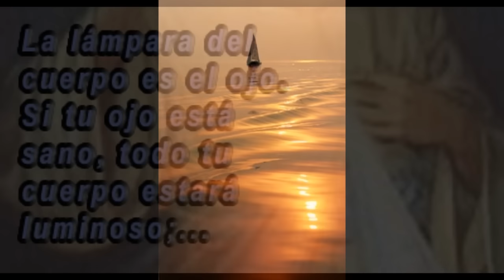17 Junio 2016-Viernes 11º Ordinario-Mt 6, 19-23-Cuidado con el moho la polilla y el fuego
EVANGELIO DEL VIERNES UNDÉCIMO DEL TIEMPO ORDINARIO, 17 DE JUNIO 2016-CICLO C: Mt 6, 19-23: "CUIDADO CON EL MOHO, LA POLILLA Y EL FUEGO". Jesús está predicando en la tierra de Israel y dice: "Cuidado con la polilla, cuidado con el moho, cuidado con los ladrones". Si Jesús predicara en California tendría que decir: "Cuidado con el fuego". Una Señora me contó cómo se le había quemado su casa entera, y triste me decía: "Perdí mi casa y todo el dinero que tenía debajo del colchón, cerca de $30,000 dólares". Eso nos puede pasar cuando acumulamos riquezas. Jesús, en el Evangelio más atrás, nos está diciendo primero que es importante, para llegar al cielo, cumplir los 10 mandamientos. Después nos da una serie de consejos: cuidado con los ojos, cuidado con andar buscando nada más aparecer ante los hombres sin buscar nada para el cielo... Cuidado con sólo amar a los amigos, cuidado con echar un rollo al Señor en la oración al estilo de los paganos... Y ahora nos da otro consejo para el camino: Mientras vamos de camino, cuidado con poner tu tesoro en las cosas de la tierra, porque donde está tu tesoro ahí está tu corazón.

ATESORAR EN EL CIELO. DONDE ESTÁ TU TESOSO AHÍ ESTÁ TU CORAZÓN. Si nosotros ponemos nuestro tesoro en las cosas de la tierra, vivimos para las cosas de la tierra, Jesús nos recomienda más bien poner el corazón en las cosas del cielo.  ¿Cómo hacerle? Hay una ley que puede ser para todos la ley maravillosa: "La ley del tanto cuanto". ¿Qué significa "la ley del tanto cuanto"? Usar las cosas y todo lo material cuanto me sirva para ganarme el cielo. Si no me sirve para ganarme el cielo, simplemente no apegarme a eso, dejarlo de lado. Analicemos para qué buscamos tener. Si quiero tener para recibir aplausos que el mundo me puede dar, yo no estoy atesorando en el cielo. ¡Qué importante es saber por qué y para qué se hacen las cosas! Todos vamos a morir y vale la pena preguntarnos por qué estamos en esta vida, por qué  trabajo, por qué hago las cosas. Éste es el primero o quinto consejo que Jesús nos da para el camino: Atesorar para el cielo.

LA LÁMPARA DE TU CUERPO ES TU OJO. Y si tu ojo está enfermo, tu cuerpo entero estará enfermo. Cuando en tu vida todo lo miras negativamente con el color de tus lentes y te quejas de todo y todo es negativo... ya te imaginas qué pasará. Si la razón, que es la luz para guiar, la luz para descubrir, la luz para definir, NO LA USAMOS, entonces no podemos llegar al cielo. Si lo que usamos es el riñón  -y ya se sabes que con el riñón no se piensa pero algunos piensan con el riñón-  entonces empezamos a dejarnos llevar por lo que nos divierte sin pensar qué es lo verdaderamente mejor para nosotros... Y luego ya sabes que te viene la cruda, porque todos los vicios tienen apariencia de bienes pero terminan dejándote su propia cruda. ¡Veamos  cómo Jesús nos está dejando "consejos para el camino!. Mientras vas por el camino déjate iluminar por tu ojo, por tu mente, por tu corazón, que son tus guías, tus lámparas, para que no sea el instinto que en ti prevalezca, y termines por no tener tu tesoro en el cielo. ¡Es hermoso que tengamos mente y corazón puesta en el cielo y los pies en el suelo! Mente y  corazón en el cielo y no en las cosas de la tierra, porque donde está tu tesoro ahí está tu corazón. Éste es el consejo para el camino: Cuidar el corazón para ponerlo en el cielo, para que, cuando llegue el momento del cielo, de verdad lleguemos al cielo. ¡Ése es mi mejor deseo! ¡Bendiciones mías y de Papá Dios! P. Salvador Gómez, L.C.

PONGO MI LINK DE FACEBOOK, por si alguno quiere hacer algún comentario o quiere contactarme: